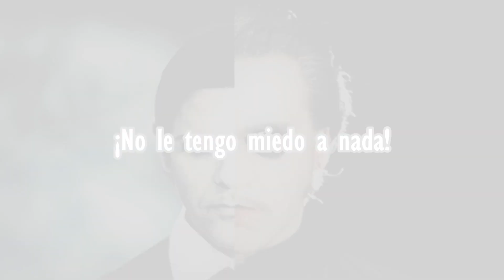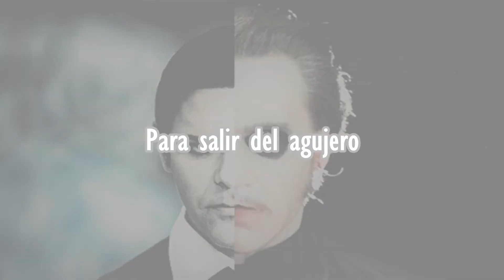Emigrate (ft. Cardinal Copia) - I'm Not Afraid (Subtitulada al español)